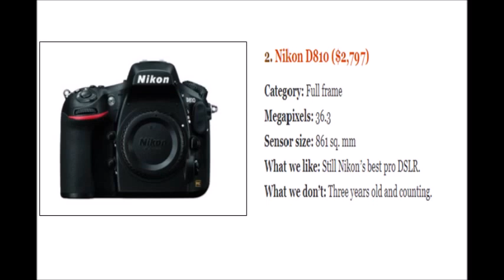BEST DSLR CAMERAS OF 2017 - Latest technologies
Best Camera Buying Guide: Choose from 5 of the best cameras right now, including the best compact cameras and best DSLRs.